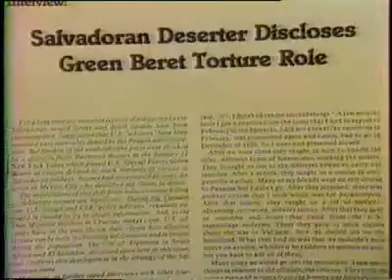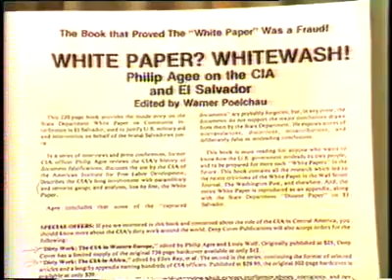Covert Operations - CIA Insider Tells All: (5)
Our series on covert action, featuring former CIA official John
Stockwell and Louis Wolf, co-editor of Covert Action Information Bulletin. In the concluding segment of our series on covert action we discuss with
John Stockwell and Louis Wolf the CIA operations in Central America,
including covert operations and 'disinformation' campaigns directed against
the government of Nicaragua. In addition, we include a report by SANE
spokesperson George Humphrey on the nuclear weapons freeze referendum in
Austin, and a discussion with an Iranian student on torture and murder by the
Khomeini regime and growing opposition to it in Iran From 'Alternative Views' out of Austin, Texas in 1983.